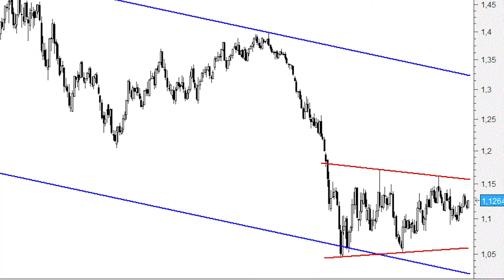El euro/dólar cotiza en zona de nadie: ¿dónde están las referencias de control?